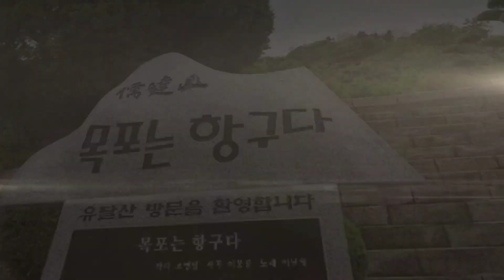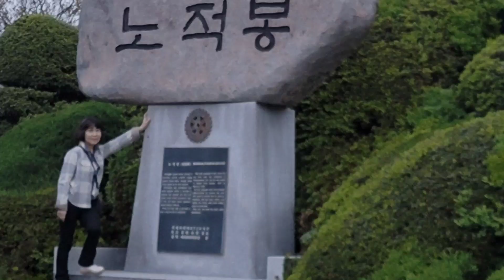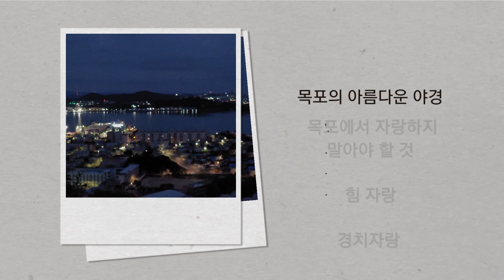섬 여행 목포는 항구다